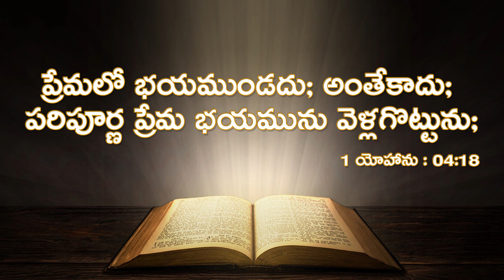Daily Promise || Today’s Promise || Today Gods Promise || By Prabhu Anudina Vagdhanamu